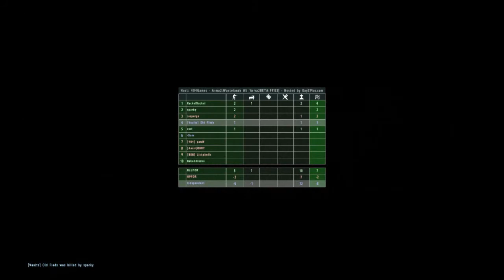Flads in The Wastelands - Arma 2 Mod - Quite a Start!!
So this is the first video from a different Arma 2 mod - Wastelands. It is frickin awesome and if you guys like it enough I'll stay with it! Please like it... I really want to play more of this lol!!